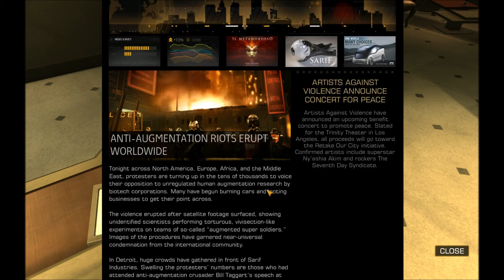Josiah Plays! - Deus Ex: Human Revolution - [Blind] - [1080p] - Part 287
Welcome to my seventh Let's Play series, in which I'll be playing and commentating on the hybrid action role-playing game, first-person and third-person shooter, and stealth game Deus Ex: Human Revolution, by Eidos Montreal.  This will be a full, uncut, blind playthrough, on the "Give Me A Challenge" (medium) difficulty setting.

I'm playing with all graphics settings maxed out, at 1680x1050 resolution, and the videos are encoded/uploaded at 1080p quality.  Fraps was used for all recording, and Windows Live Movie Maker to make the final videos for uploading.